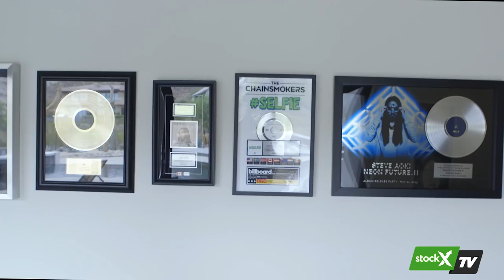A Look Inside Steve Aoki's Sneaker Collection Worth Over $100K USD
For the inaugural episode of StockX TV, we were fortunate enough to take a look inside the sneaker closet of one of EDM's most popular figures - Steve Aoki. StockX TV is hosted by StockX CEO Josh Luber and presented by HYPEBEAST.  StockX TV focuses exclusively on the resell sneaker market through the dual lens of data and celebrity.

In Market Watch, we examine the current resell prices for the last three big Nike releases:

In "Portfolios," we imagine what a hypothetical collection would look like if someone owned one pair of every YEEZY sneaker. That collection would include 24 pairs of adidas Originals YEEZY BOOSTs and six pairs of Nike Air YEEZYs.